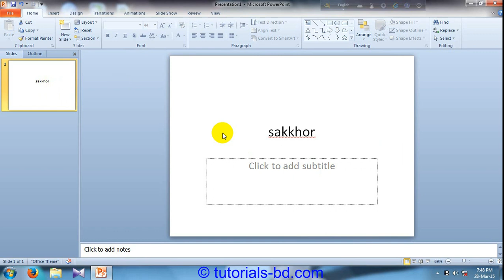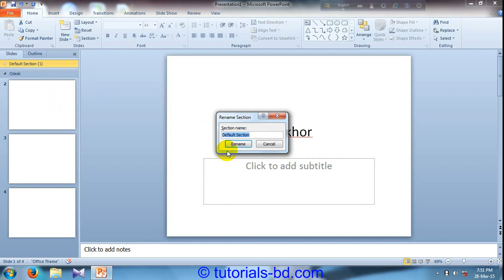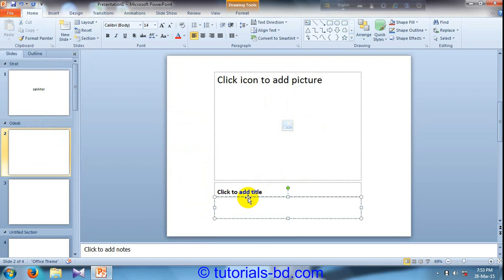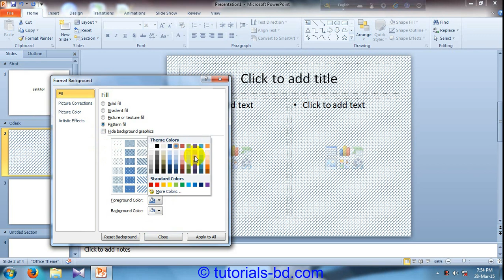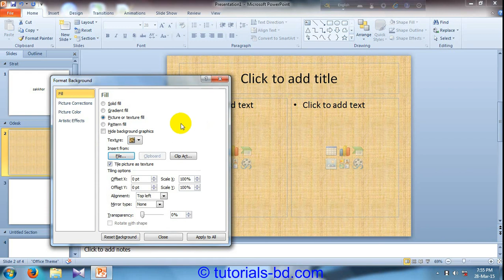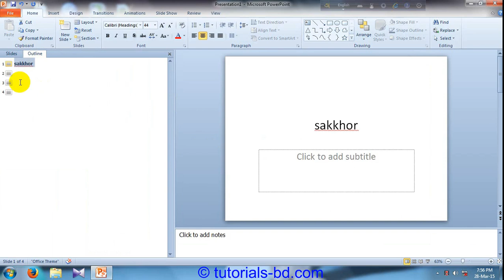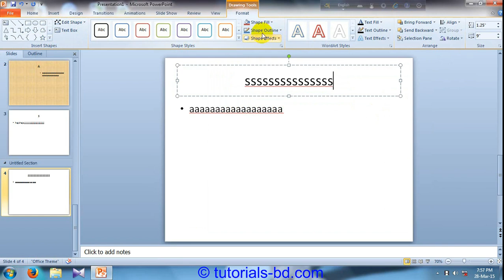how to create and customize Slides in Microsoft power point {in bangla }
In this video you will be learn about slides in Microsoft Powerpoint. This video contain what is slide and how to create and customize it in your own way.For more learning in Microsoft Powerpoint see my other videos on my channel.